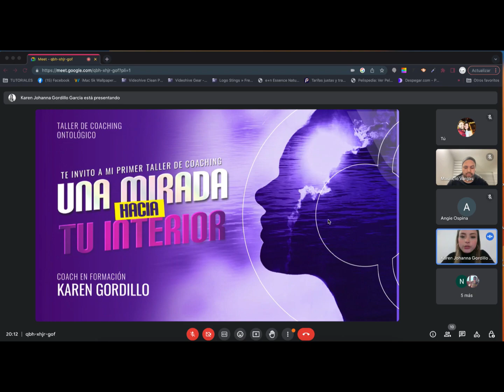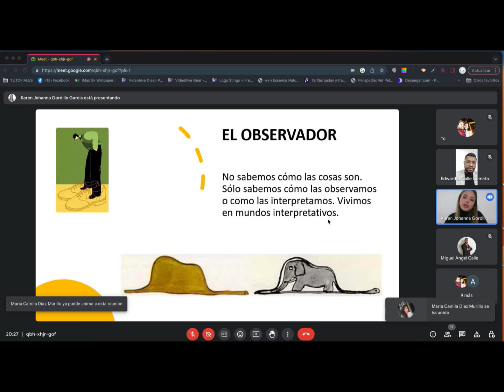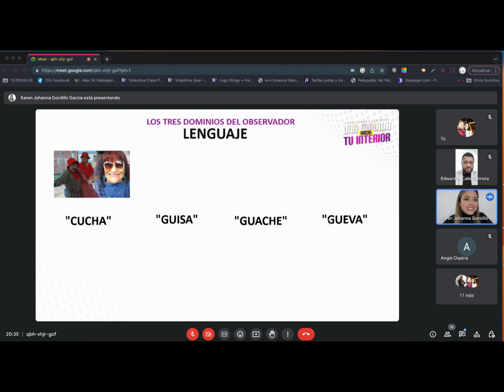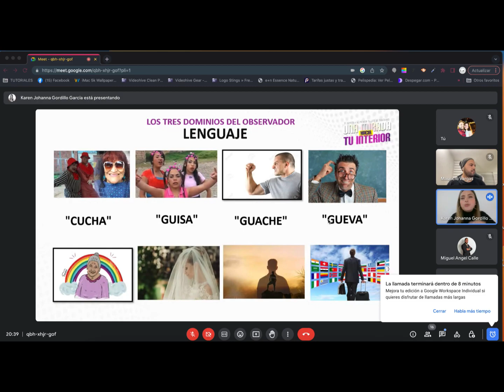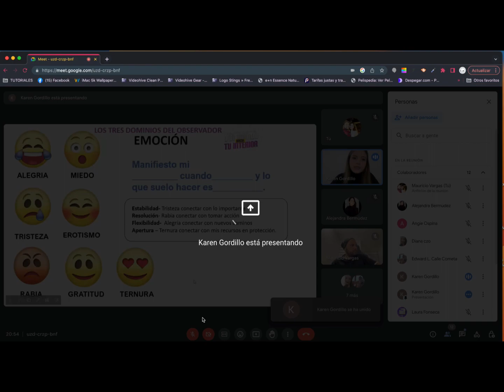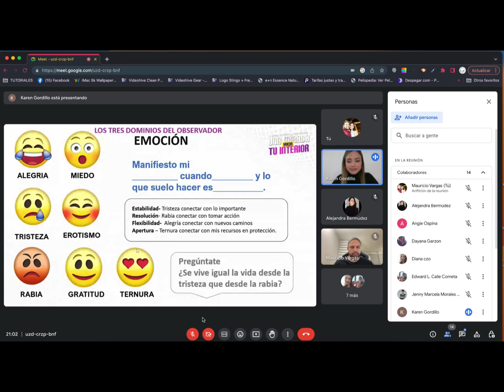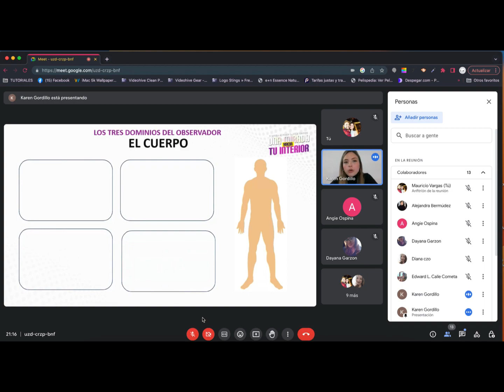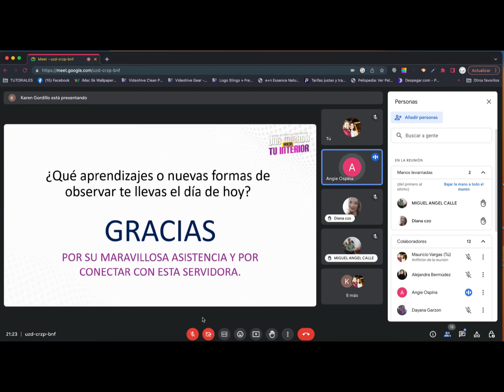1ER TALLER OBSERVADOR